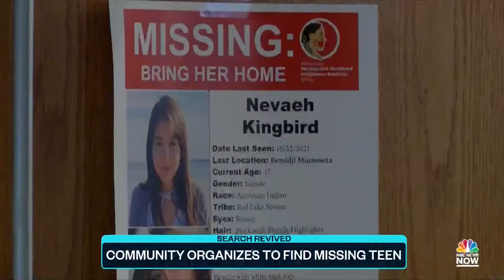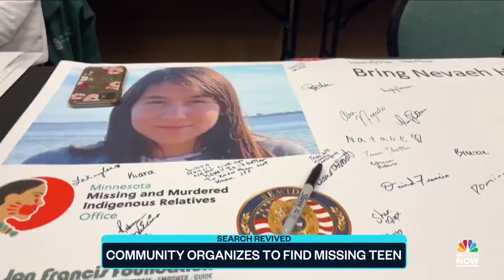Minnesota community continues search for teen who went missing two years ago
Navaeh Kingbird went missing in Minnesota two years ago. Now, her community is rallying together to continue the search to find her.